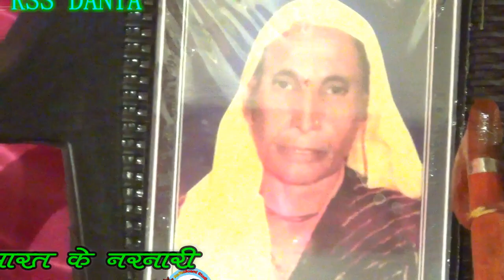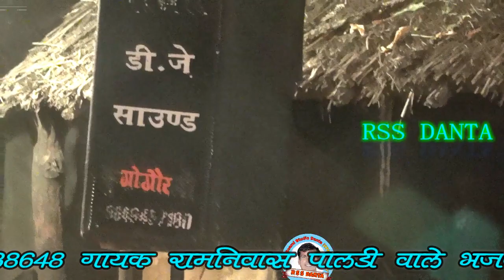रामनिवास पालड़ी LIVE जागो भारत के नर नारी RSS DANTA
program ग्राम लिचाना  [कुचामन ]